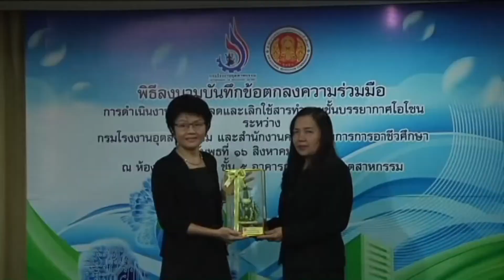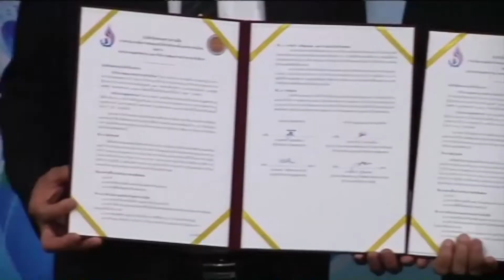60-08-16 พัฒนาเลิกใช้สารทำลายชั้นบรรยากาศโอโซน